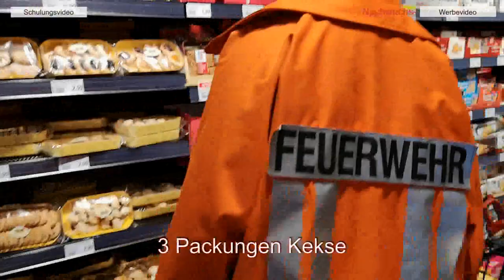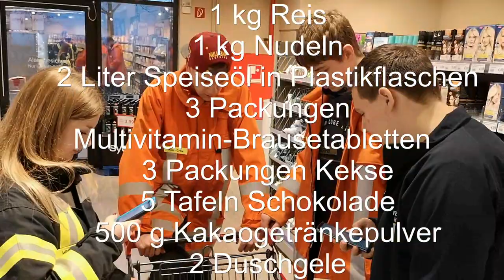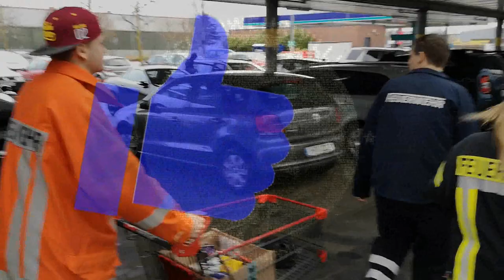Willi-Crew für eine bessere Welt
FEUERWEHRWILLI platzt vor Stolz - Die beste Crew der Welt:

Sara, Marvin, Fin und Moritz haben meinen Johanniter-Weihnachtstrucker-Film gesehen und schnell stand fest:

WIR MACHEN EBENFALLS EIN PAKET FERTIG!

Gesagt...getan! Willi filmt jetzt seine Crew beim Einkauf für diese Aktion. Natürlich unterstützen wir alle unsere Kameraden vom Rettungsdienst ...Ehrensache!